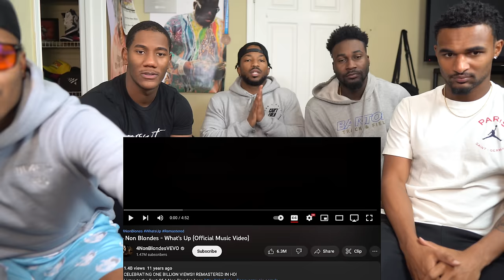First Time Hearing 4 Non Blondes - What's Up